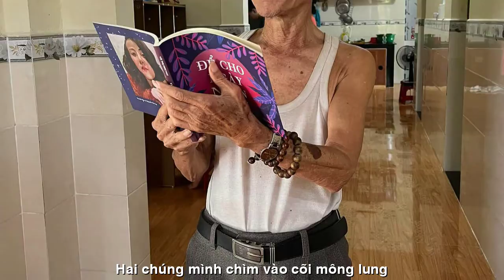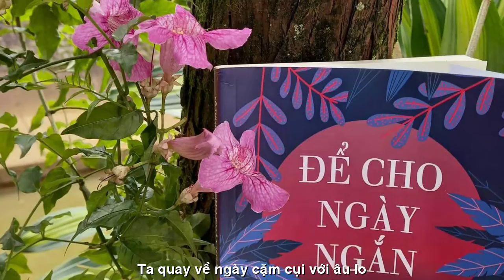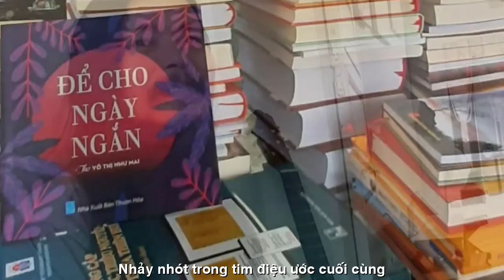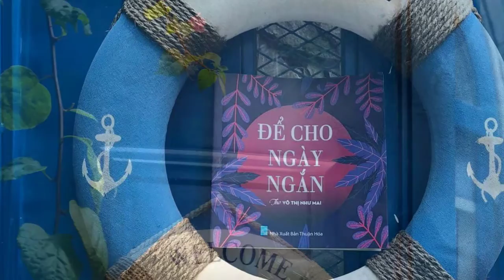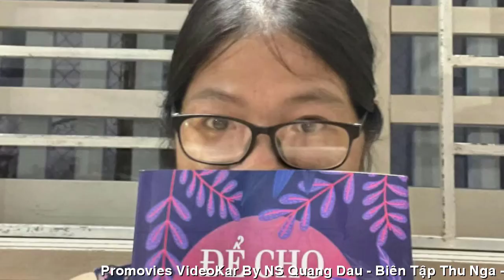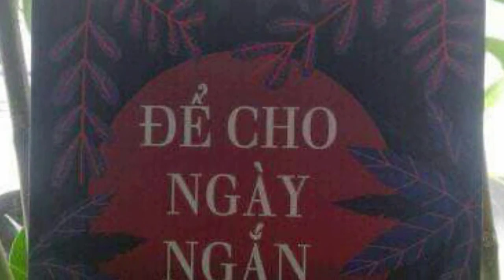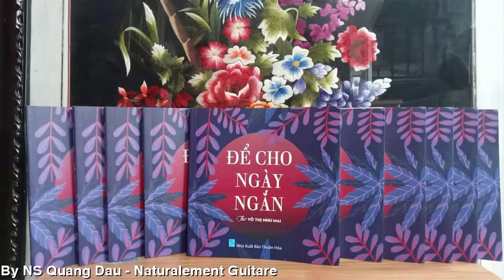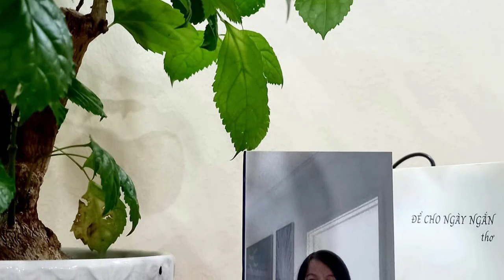[FULL HD]TÌNH EM BÓNG ĐÊM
ĐẾN VỚI
TÁC PHẨM:
01.TÌNH EM BÓNG ĐÊM
02.ĐỂ CHO NGÀY NGẮN
Hôm nay
ca sỹ kiêm nhạc sỹ Truc Bạch
bảo rất thích bài BÓNG ĐÊM
và sẽ phổ nhạc rồi hát
nên NM tìm lại bài thơ để đăng.
BÓNG ĐÊM
Gió lẩn thẩn trốn vào bóng đêm
Để lắng nghe bài chia li vụn vỡ
Những vì sao ẩn mình không nguyên cớ
Cho ngày sáng tươi rót tràn li vô cùng
Hai chúng mình chìm vào cõi mông lung
Niềm tin yêu là giấc mơ đang thức
Hoàng hôn chảy về sông
cho hương đêm rạo rực
Nhớ về nhau hết một nửa cuộc đời
Ta thành xa lạ khi màn đêm buông lơi
Bầu trời đính sao thầm thì điều bí ẩn
Nỗi cô đơn pha màu bụi phấn
Tô lên tháng năm ký ức học trò
Ta quay về ngày, cặm cụi với âu lo
Chẳng xa được lâu bởi thế gian thắp lửa
Trong giấc mơ tái sinh tình hồng đôi lứa
Ngọn nến của ta ơi, cháy cả hai đầu
Ta quay về ngày, chẳng hiểu được nhau đâu
Nhớ da diết nhớ quắt quay vì sao đơn lẻ
Em cuộn vào lòng anh, cô mèo lười nhỏ bé
Nhảy nhót trong tim điệu ước cuối cùng
VTNM

ĐỂ CHO NGÀY NGẮN
Ngậm giấc mơ băng qua những triền đồi
mùa Thu trở mình hoàng hôn chợt ngã
gió nói điều gì mà hàng cây thay lá
để đêm về ngơ ngác giọt trăng rơi
Ta đã đi qua biết mấy Thu rồi
con đường vắng dấu chân người ở lại
tiếng thời gian đong đưa giờ xa ngái
anh có về hái giùm đóa phù dung
Anh có về nắm tay em ngại ngùng
cài lên tóc nụ hôn chiều bối rối
gần hết nửa đời chưa vơi nông nổi
nép cỏ vô tư, gõ gót hồng trần
Mình cùng lên đỉnh núi ngước nhìn sao
ngắm mặt trời ngủ quên chăn gối nhớ
chợt nắng ban mai vén mây bỡ ngỡ
đêm nũng nịu ngày trước phút chia xa
Bình minh lên em rực rỡ kiêu sa
lau giọt nước mắt hồng chào nắng hạ
anh đợi em bằng giấc mơ ngậm gió
để cho ngày ngắn tình đầy trong nhau
VTNM